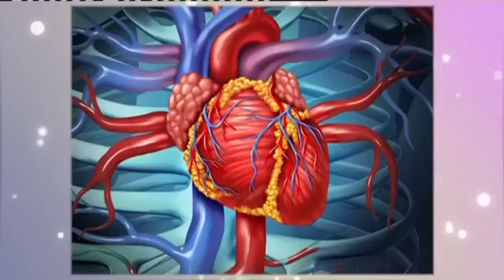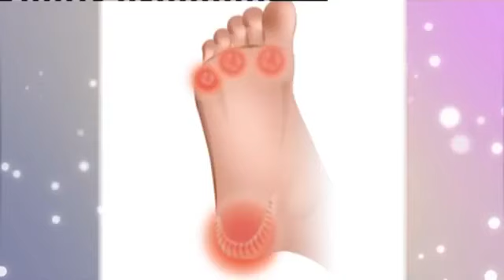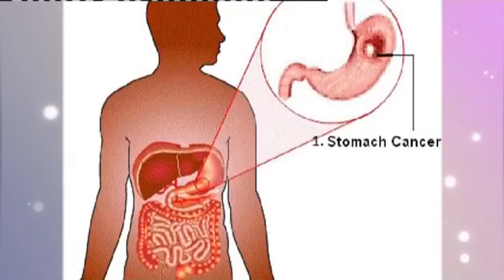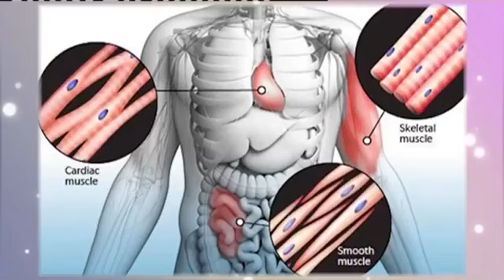(Netball) Namibia Vs Zimbabwe